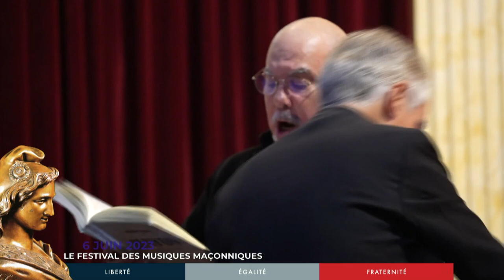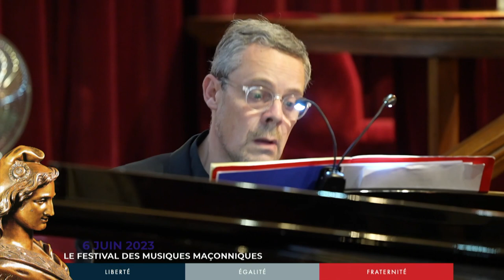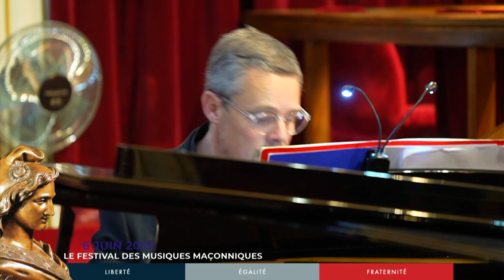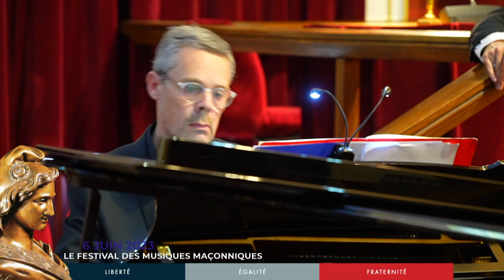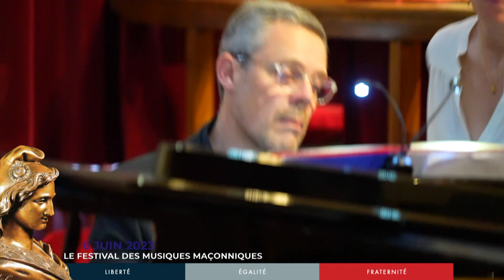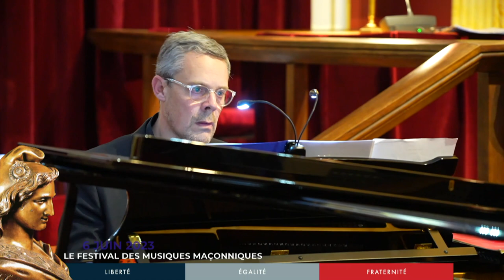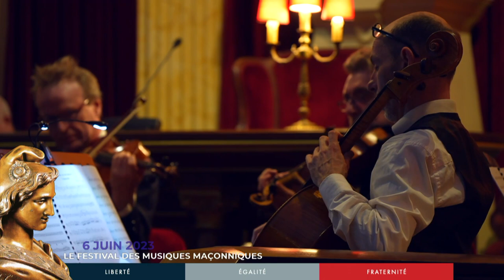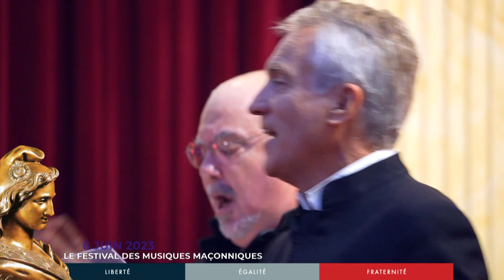Festival des Musiques Maçonniques 2023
Festival des Musiques Maçonniques avec l’Ensemble Instrumental des Lumières sous la direction de Philippe HUI, sur une narration d’Alain GUÉDÉ
Evénement organisé par la Loge Clarté et le Collectif des Loges Organisatrices de Paris 1, avec le soutien de la Commission Culture et du Congrès de Paris 1 et des Congrès de Paris 2, Paris 4, et de l’Ile de France, mardi 6 juin 2023 à Paris.